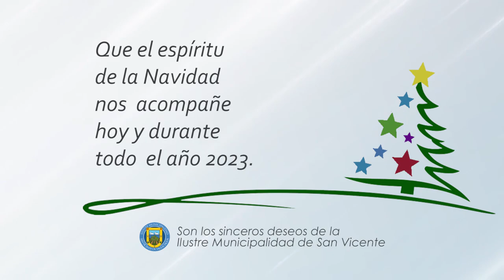CONCEJAL PATRICIO PIÑA LAGOS LES DESEA UNA FELIZ NAVIDAD Y UN PRÓSPERO AÑO 2023🎄🌠🎅